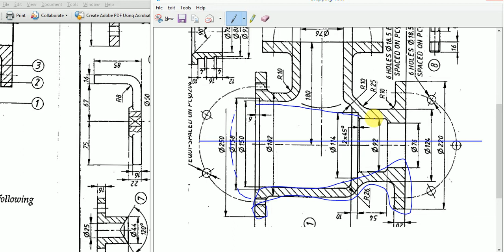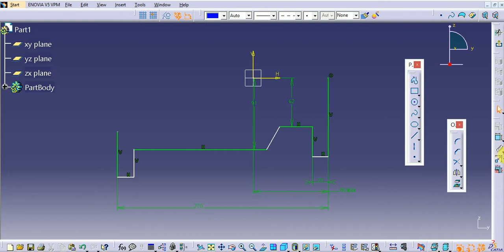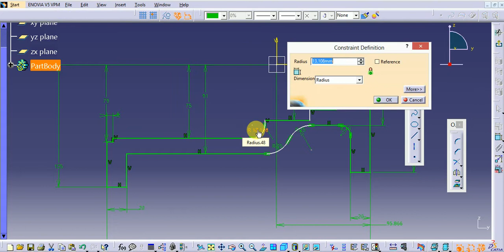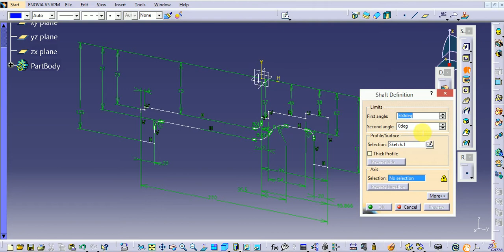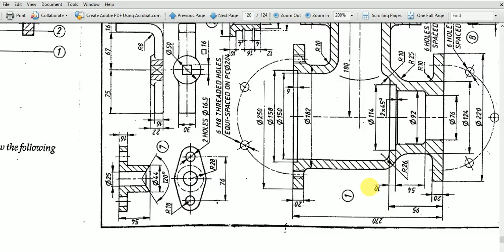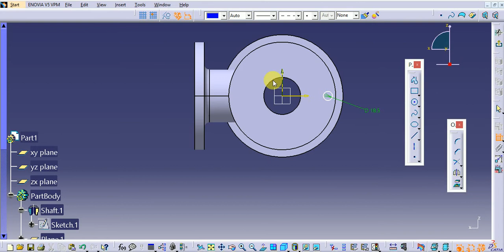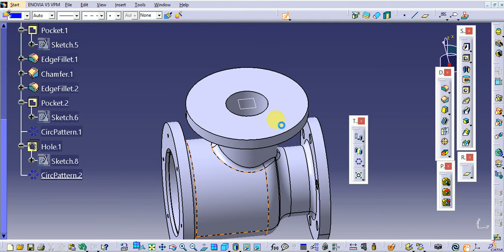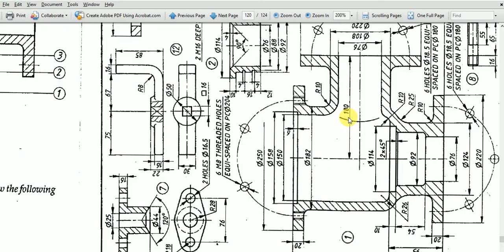Feed Check Valve Body Design in Catia V5 _ Advanced Catia V5 Tutorial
CATIA Core Tools: Computer Aided Three-Dimensional Interactive Application

CATIA V5R20 Engineering Drawing Course (with CD) / CATIA V5 Engineering

Basic to Advance Level CATIA V5 HD Video Training DVD for Mechanical (40 Hours Video)

CATIA V5 Tips and Tricks :

CATIA V5: Macro Programming with Visual Basic Script

Check Valve Assembly Parts
Must For All computer aided Mechanical Design Engineers.
Product Design Engineers.

Vivo V7+ (Matte Black, Fullview Display) :

Vivo V7+ (Energetic Blue, FullView Display) :

( Check Valve Amezon

zero/very less brokerage charge demat account generation Link.